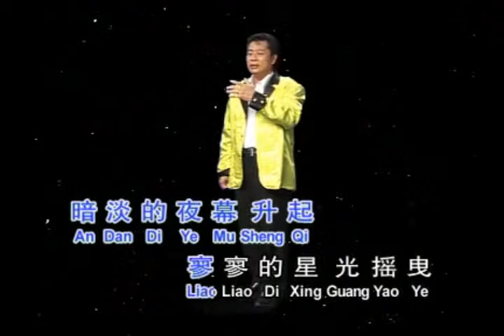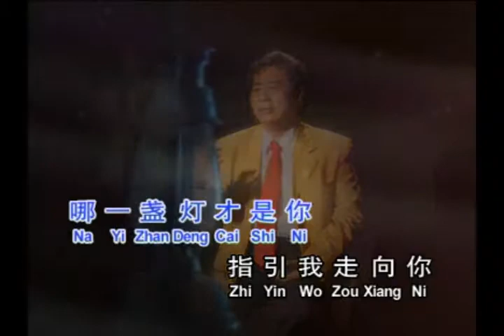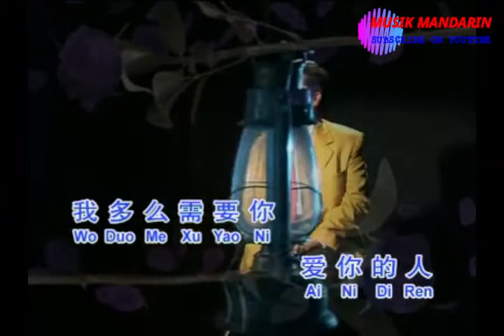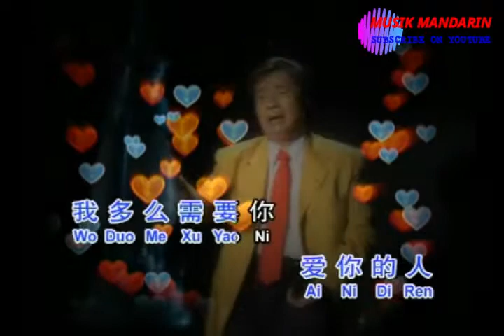WO TOU MO SUI YAU NI (TU SIAU FUNG) V.5